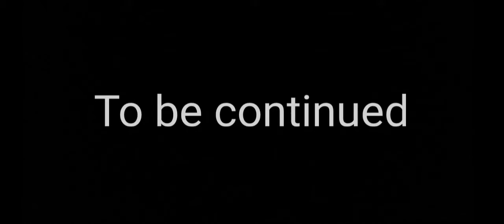(P3d|oc|M v. TM) A close call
Will this be continued?

Who knows.

Pal Max robots belong to Sony Picture' Animation's Mitchell's Vs. The Machines.

Its not gonna be continued.